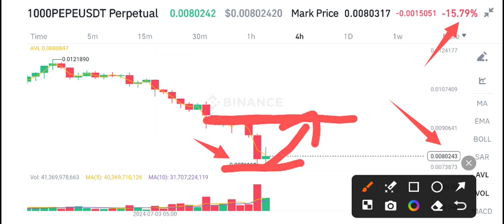PEPE COIN Price Prediction Today! PEPE News Today